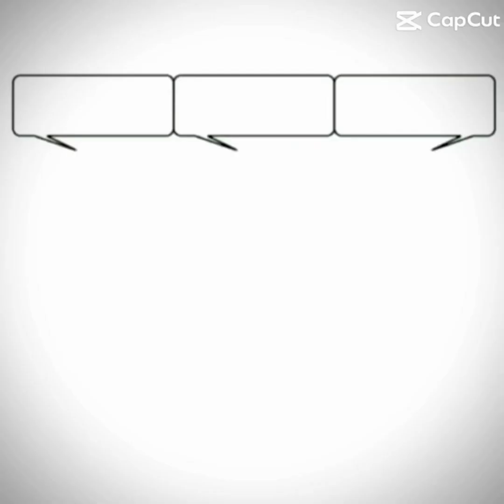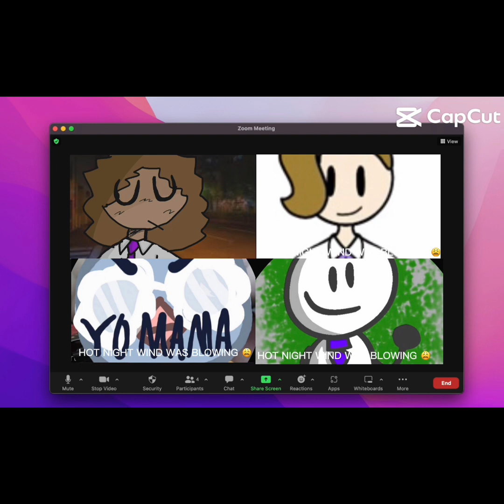tallhall community compilation 😟😟